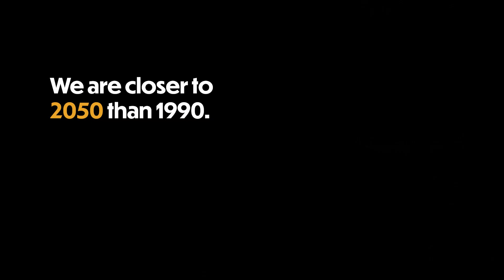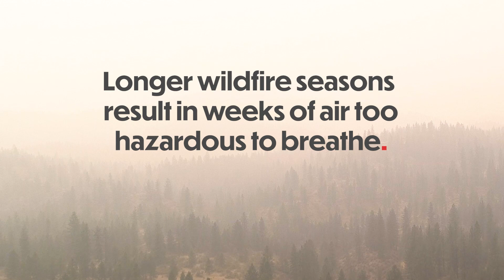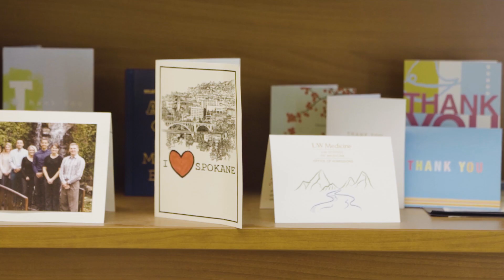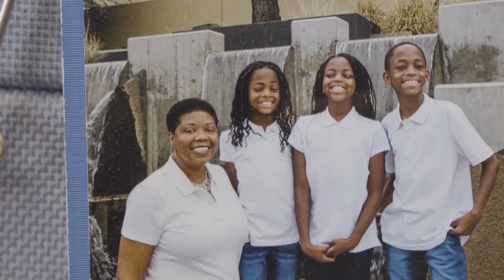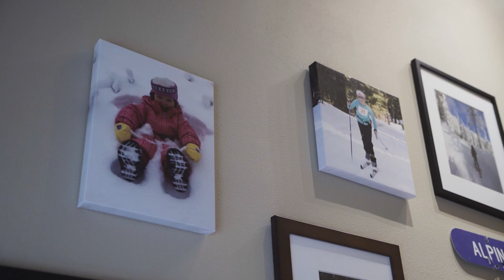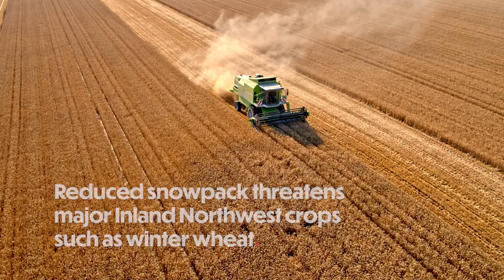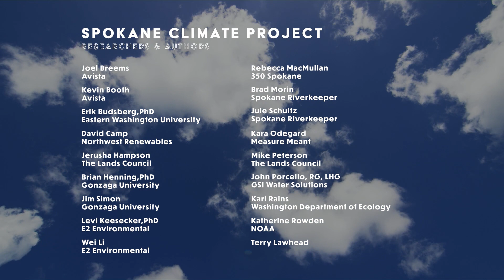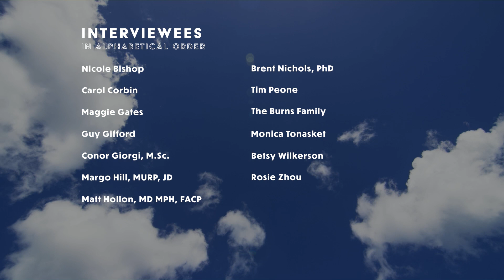Spokane Climate Project (2022)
(by Rogue Heart Media)
The Climate Impacts Research Consortium (CIRC) partnered with the Spokane community to create a comprehensive report to analyze how our region will be impacted by climate change. This became known as the Spokane Climate Project, and this film explores the project's findings along with local experiences and perspectives to help ignite our hope & action.

As a result of climate change, the Spokane region will experience the following: year-round increased temperatures, changes in precipitation patterns, a decrease in snowfall, more smoky days from wildfires, and altered timing and  volume on the Spokane river. Not only will the physical aspects of the environment be impacted, but the local economy will be impacted by climate change, as well. Certain groups and communities are most at risk from the impacts of climate change in our region, and as such there is important work to be done.

Spokane's Sustainability Action Subcommittee (SAS) defines sustainability as the balance of ecological, social, and economic aspects of our community to ensure the health and prosperity of all people living and working in Spokane, as well as for future generations. Learn about actions we can take as a City